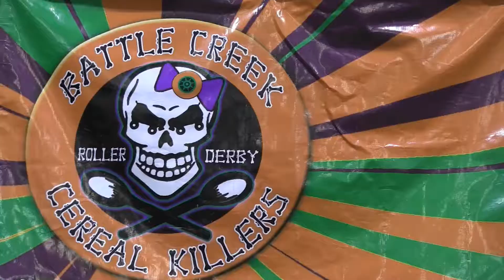Battle Creek Cereal Killers Roller Derby highlights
Highlights from the bout between the Battle Creek Cereal Killers and the Beloit Bombshells on Dec. 11, 2017 at Kellogg Arena.